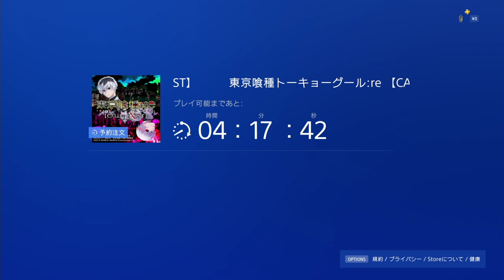【東京喰種:re Call to Exist】0時から生放送スタート！【予告】